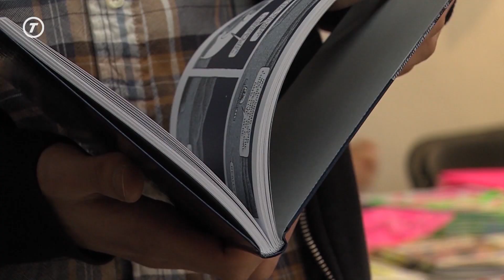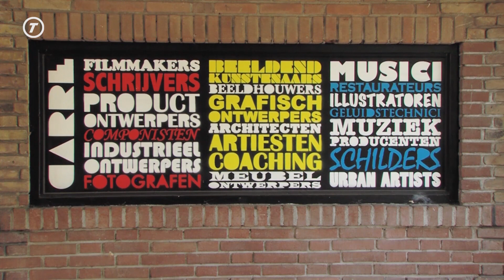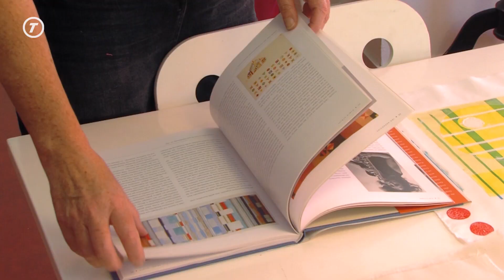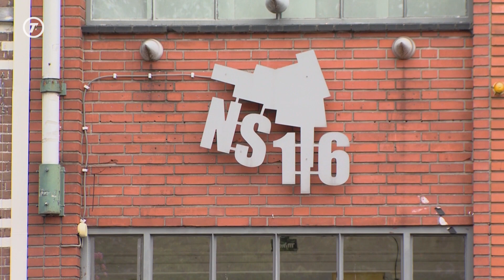CulTuur – Seizoen 7, aflevering 45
In deze aflevering van CulTuur staan we samen met het Textielmuseum stil bij 100 jaar Bauhaus, nemen we bij Het Zuidelijk Toneel een kijkje aan 'De Achterkant van Tilburg' en spreken we met Alex van Zundert, directeur van stichting Ateliers Tilburg.